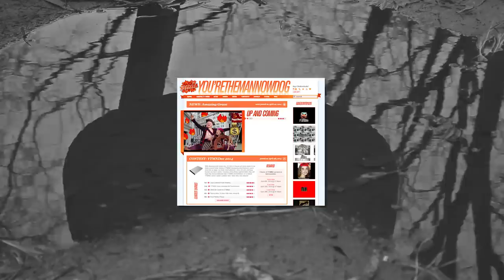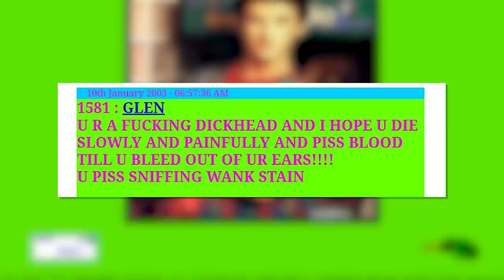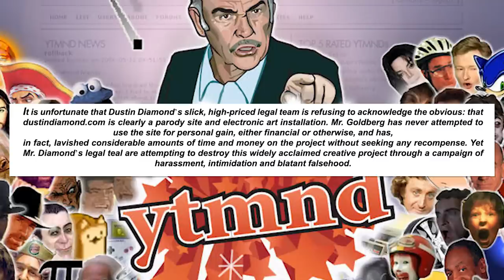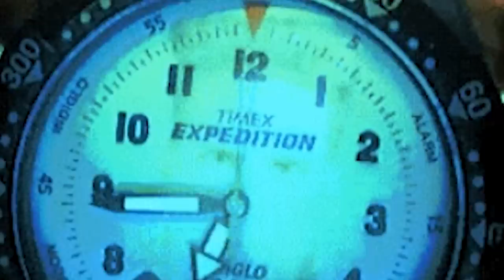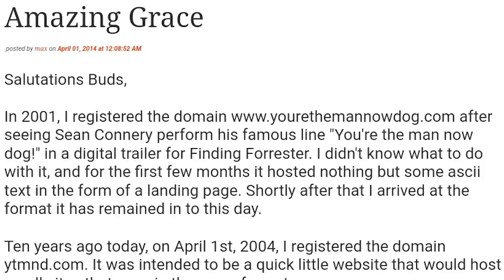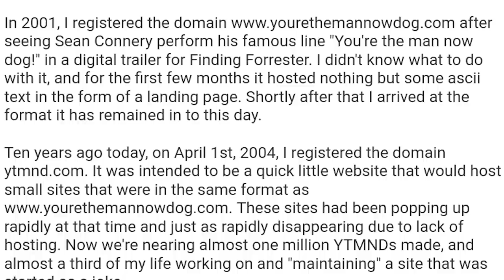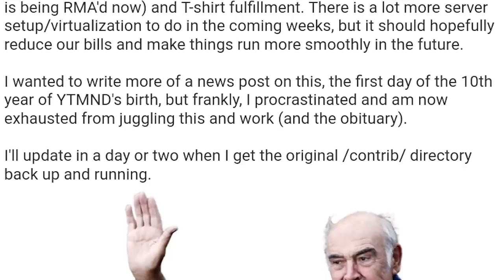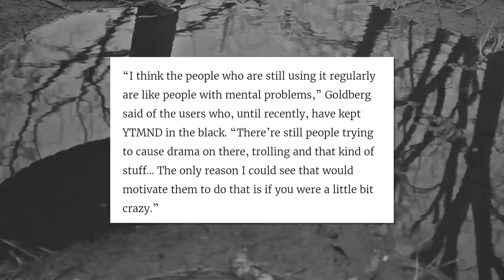The Rise and Fall of YTMND - Tales From the Internet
YTMND was a website that played a very important role in Internet history and meme culture, bridging the gap between web 1.0 and web 2.0. Although its sound plus image plus text format was very simple, the creative ways people could make more complex ytmnd sites was endless. Its creator, Max Goldberg, was also an early advocate of online free speech, often pushing back against companies that would try to get content removed from the site, citing fair use because most people online knew what that meant. He even got into some early Internet drama with Saved by the Bell's Dustin Diamond, who was not a fan of a parody website he made that led to the announcement of YTMND.

👼Fae Rie
🐩Murfy Murf
🎤Let's Have a Discussion
🍁Jason Verhoek
🐶Keely Lemonnier
🚘Volaju
🐻Jayden Wybenga
🐦Darren Blacklock
🐻Scott Barrie
🐹Porg Thigh Meat
⚽Ryan
🌯Jackburrito
🏠Joseph House
🐼Shannon Gerbes
🦔Michelle
✂️Dan Kutz
👓Zachary Murphy
🐕Adrian Gorman
🦁Oshey
Ⓜ️Merryweather
🌌Alec Holland
✍LHAD
👹Beaston Mode
💭Klaud
🥋Jonathan Hedman
😼Jacobb Martinez